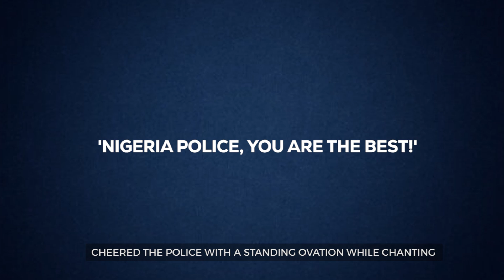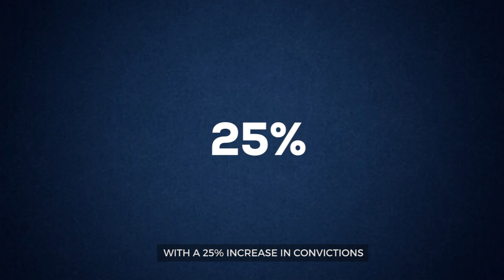COMMON SENSE - NIGERIA POLICE FORCE